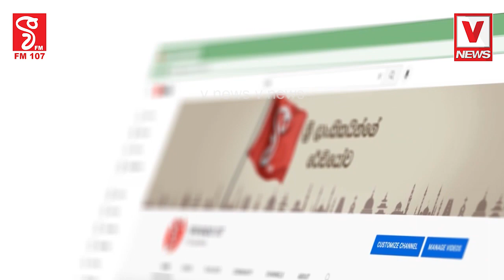උපාධිධාරීන්ට රජයේ රැකියා දෙන්න බැරි වුණාටගුණාත්මකභාවයෙන් බාල බිත්තර ගෙන්වා වැඩි මිලට ජනතාවට විකුණන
උපාධිධාරීන්ට රජයේ රැකියා දෙන්න බැරි වුණාට
ගුණාත්මකභාවයෙන් බාල බිත්තර ගෙන්වා
වැඩි මිලට ජනතාවට විකුණන වැඩේ නම් නැවතිලා නෑ
කලා උපාධිධාරීන් ගැන සජිත් කට අරියි